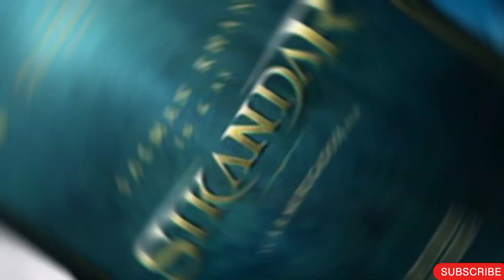Aamir Khan Upcoming Movies 2024/25 || Aamir Khan biggest upcoming movies